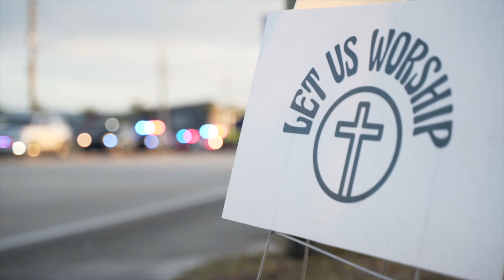LETUSWORSHIP - Sean Feucht - West Palm Beach - Night 10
West Palm Beach - NIGHT #10 - A FRESH SOUND OF REVIVAL!!!

Prodigal sons and daughters were running home last night while a new sound of Unity, Hope and Revival was unleashed!